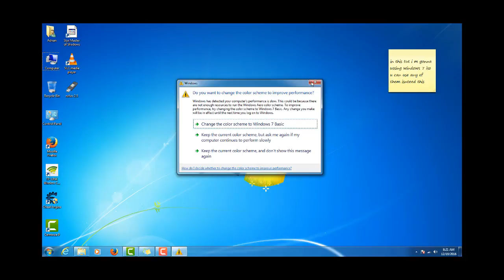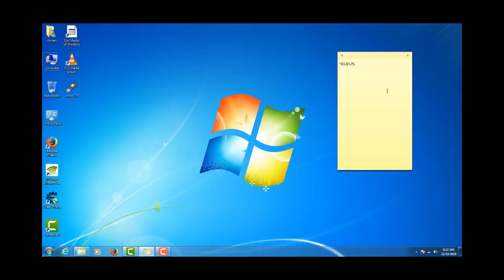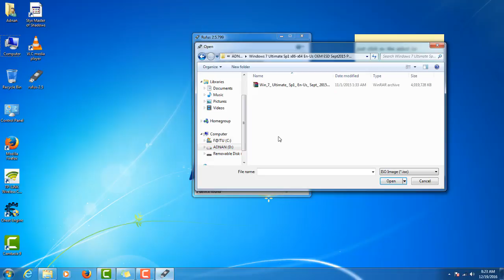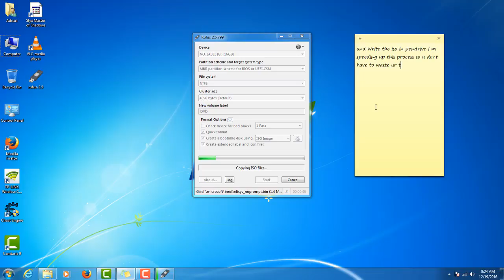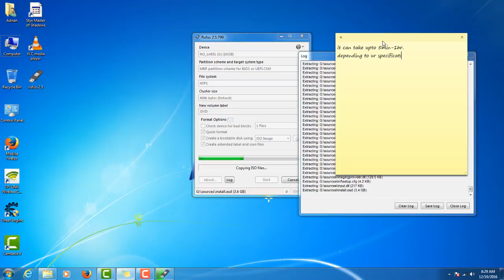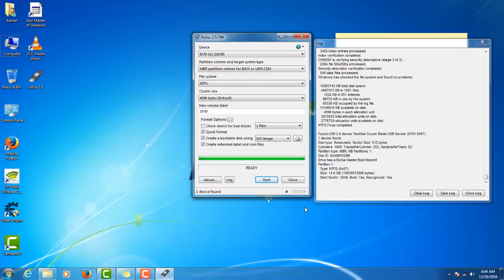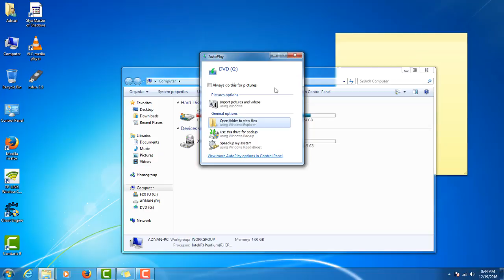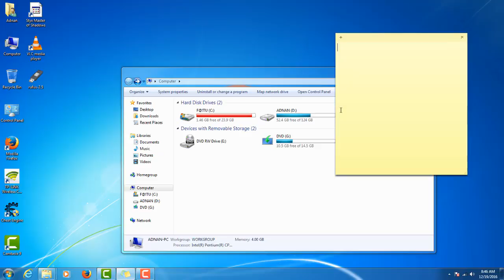make a bootable pendrive in minutes! | Hack 4 Fun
hello guys
 i am adnan
in this tutorial i am gonna show you how to make bootable pendrive
 ●●● Download rufus from MediaFire:- ●●●

Help us to grow a little more:-